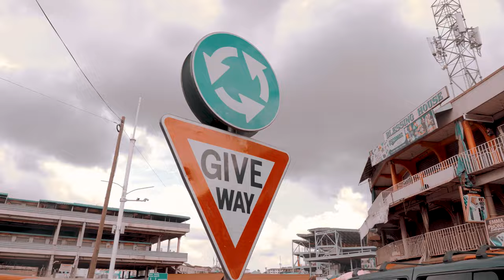Bosom P-Yung-God Bless God (Official Video)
Directed by Kojo Tommy
Produced by Kwamz Beatz

Like my Facebook Page - BosomPyung100

PLEASE NOTE: Unauthorized upload of this video unto any YouTube channel is prohibited. Allright reversed Bipobiso Inc 2022.